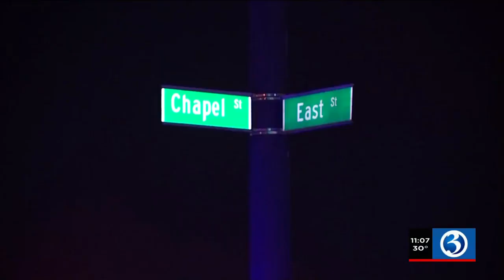Video: New Haven Police Department honors fallen police officer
A procession was held for Officer Diane Gonzalez.